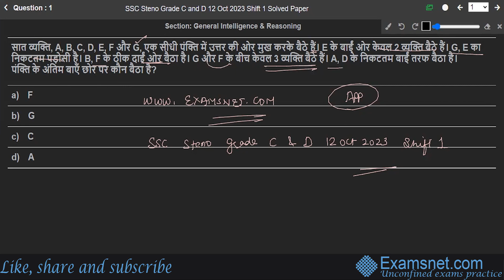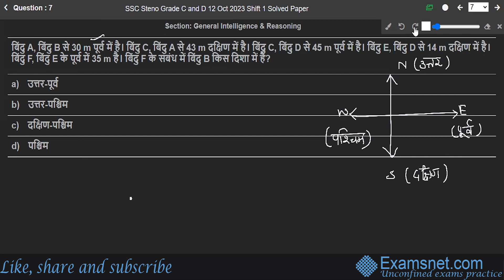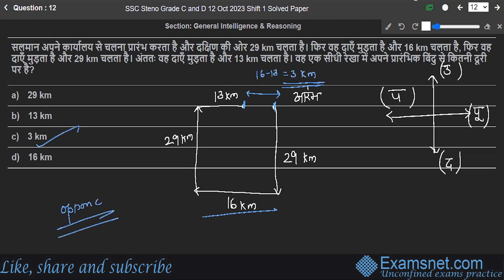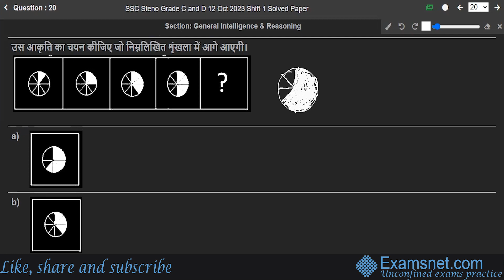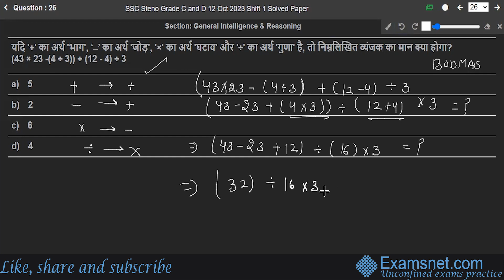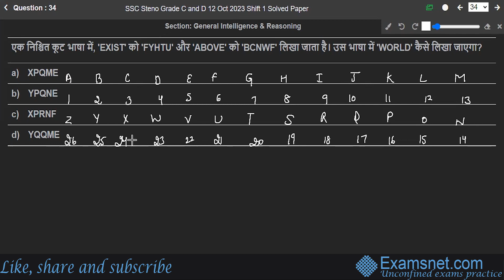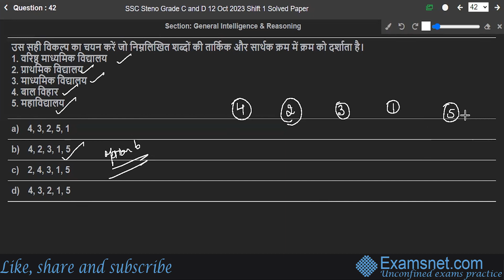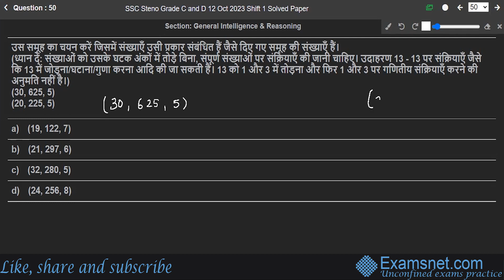SSC Steno Grade C & D 12 Oct 2023 shift 1 Hindi medium Solutions for Questions 1-50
➤ Jump to Questions :
00:00:00 - Intro

00:00:16 - Question 1
00:04:08 - Question 2
00:06:22 - Question 3
00:10:49 - Question 4
00:12:30 - Question 5
00:14:11 - Question 6
00:15:48 - Question 7
00:18:40 - Question 8
00:24:43 - Question 9
00:26:52 - Question 10
00:27:32 - Question 11
00:28:42 - Question 12
00:30:39 - Question 13
00:34:37 - Question 14
00:36:47 - Question 15
00:40:03 - Question 16
00:40:39 - Question 17
00:42:05 - Question 18
00:44:53 - Question 19
00:46:03 - Question 20
00:47:16 - Question 21
00:49:40 - Question 22
00:52:17 - Question 23
00:53:42 - Question 24
00:55:35 - Question 25
00:57:24 - Question 26
00:59:15 - Question 27
01:02:39 - Question 28
01:03:37 - Question 29
01:04:28 - Question 30
01:05:25 - Question 31
01:06:24 - Question 32
01:09:33 - Question 33
01:12:09 - Question 34
01:15:14 - Question 35
01:16:56 - Question 36
01:17:33 - Question 37
01:18:11 - Question 38
01:22:17 - Question 39
01:25:54 - Question 40
01:27:21 - Question 41
01:28:18 - Question 42
01:29:44 - Question 43
01:30:51 - Question 44
01:32:02 - Question 45
01:36:03 - Question 46
01:38:31 - Question 47
01:40:59 - Question 48
01:42:06 - Question 49
01:43:36 - Question 50